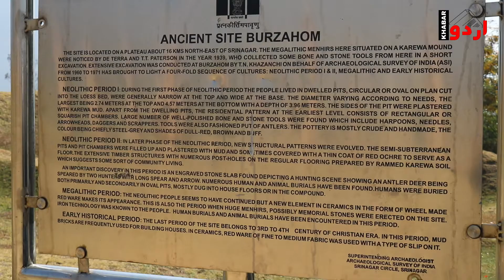Burzahom: The archeological site ignored by government | Khabar Urdu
Burzahom: The archeological site ignored by government. The site is beleived to have been providing the oldest signs of human civilization. It is in the Srinagar outskirts located.